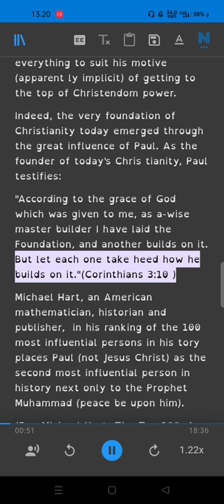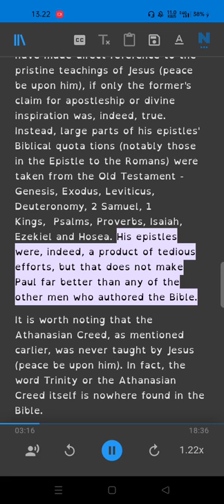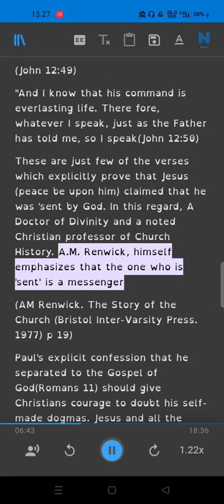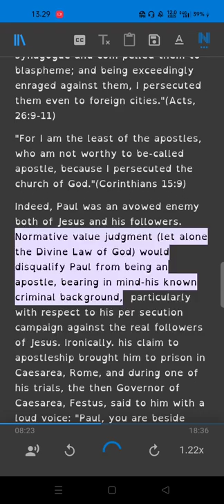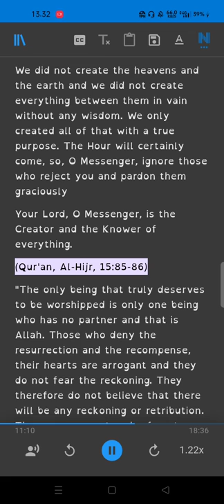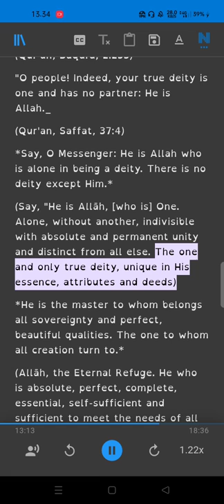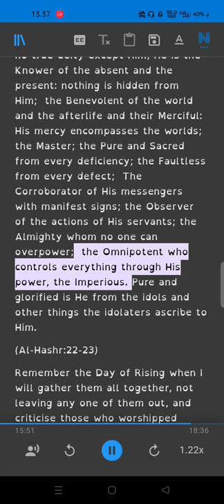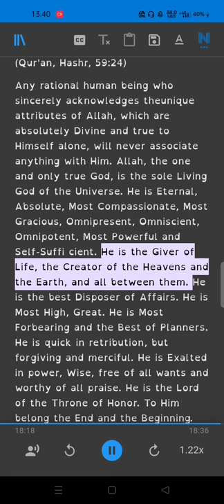Oneness of God: The Ultimate Solution to the Trinitarian Controversy Part 3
Ebook
Who Deserves To Be Worshipped?
Who Invented the Trinity?
Is TRINITY DOCTRINE DIVINELY INSPIRED!
Is God a Trinity?
History of the Cross: The Pagan Origin and Idolatrous Adoption and Worship of the Image
History of Christianity and Shift from Monotheism to Trinity: Reflections and Sentiments